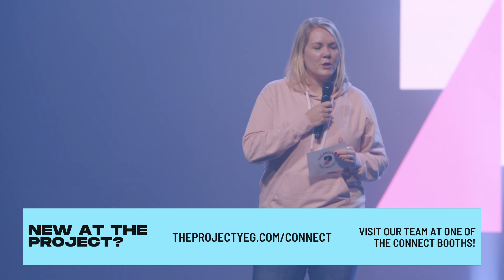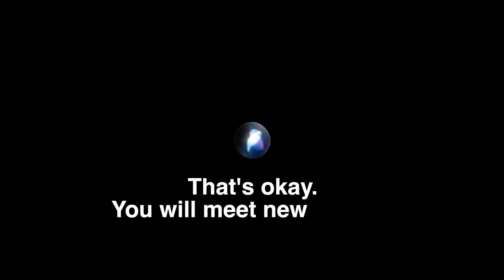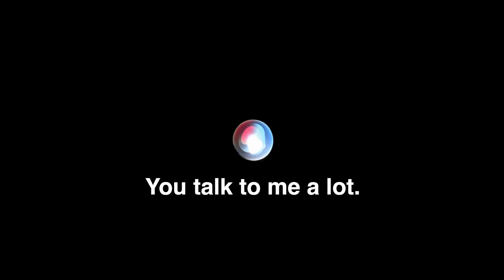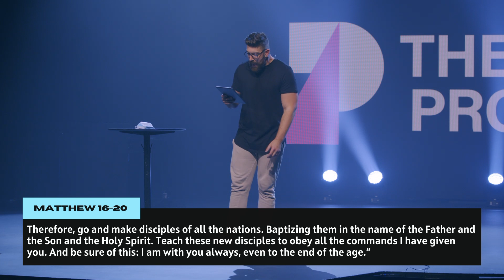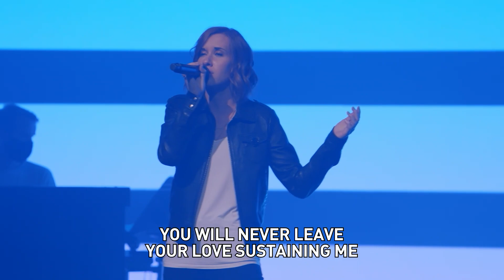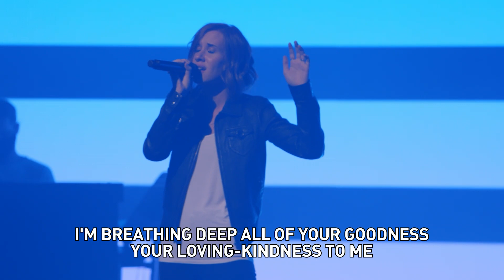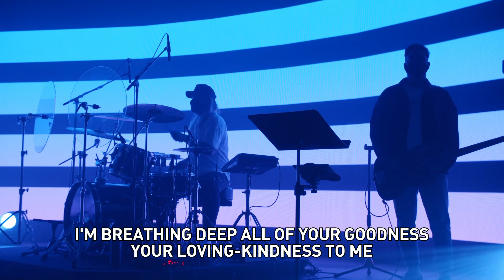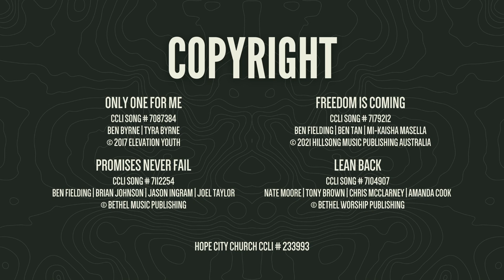Why Does The Project Exist? - Part 1 | Jeff Kiers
Chapters:
0:00 - What To Expect
0:55 - Worship
12:10 - Message
48:57 - Worship
01:02:27 - Credits